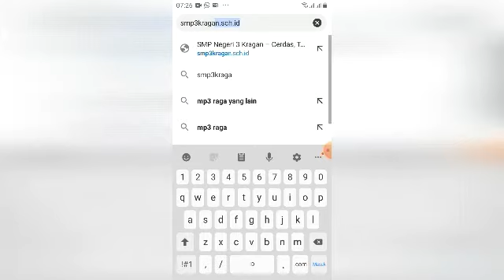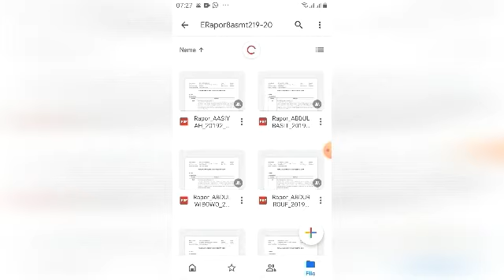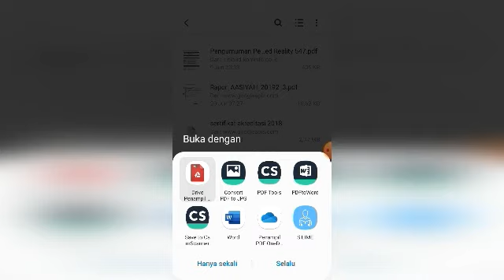Tutorial Download Rapor Online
Tutorial ini bagaimana cara Download Rapor Online